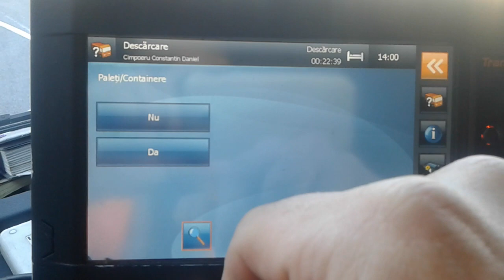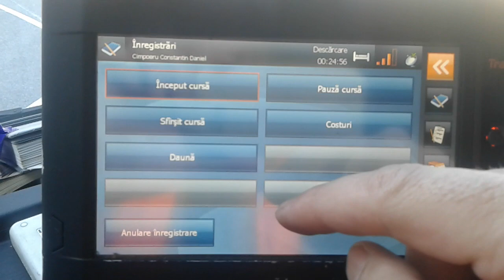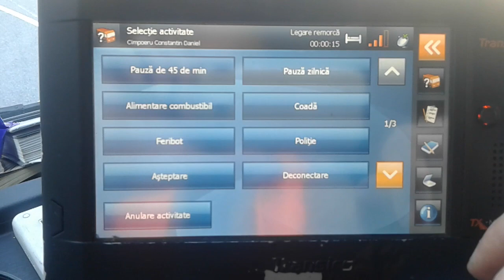Cum se lucrează în planificare pe Transics ep.4